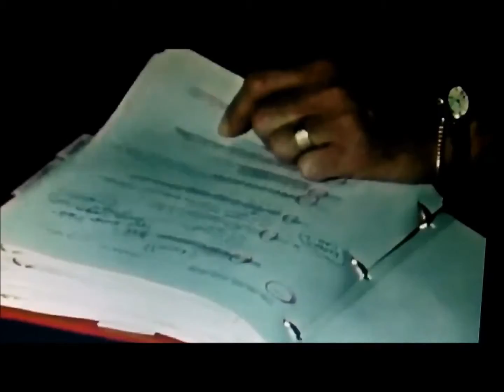The Day the Clown Cried JERRY LEWIS LOST VIDEO FOOTAGE Making Of Footage With Subtitles